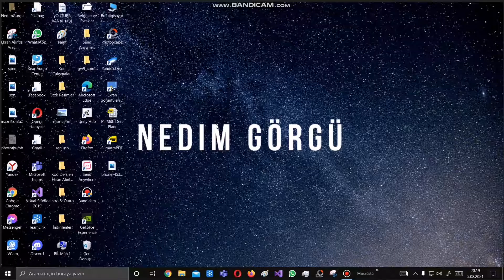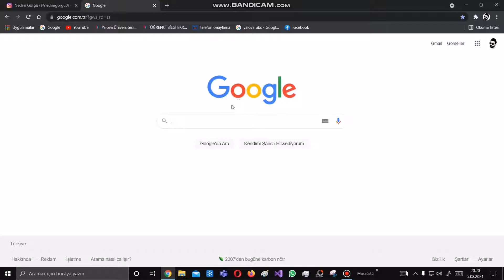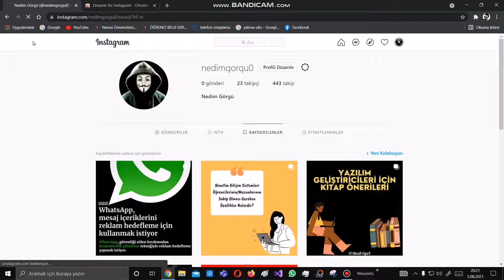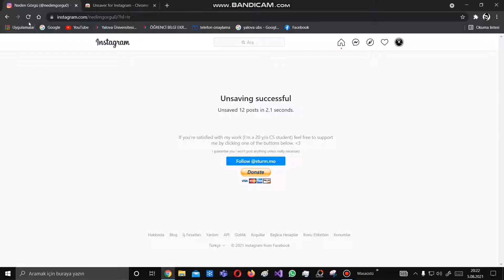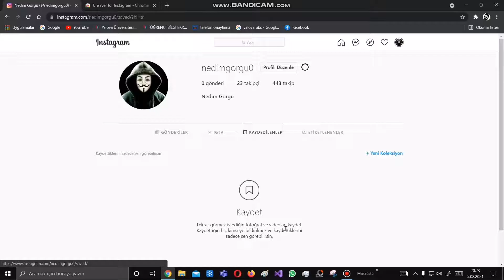İnstagramda Kaydedilenler Toplu Şekilde Nasıl Silinir?